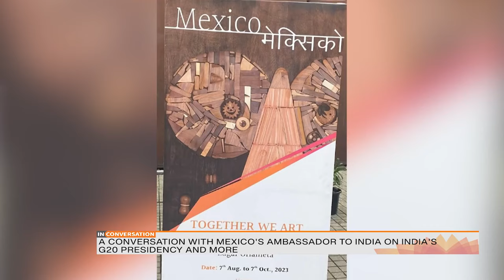🇲🇽 Amb. Federico Salas in conversation with DD India on 🇮🇳 G20 Presidency.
📺 Watch here the full interview 🎥 with 🇲🇽 Amb. Federico Salas
In Conversation with Munmun Bhattacharya @DDIndialive on 🇮🇳 @g20org Presidency.